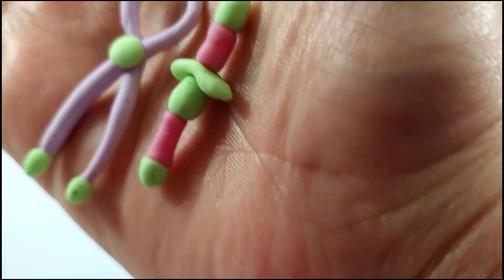DIY how to make miniature kitchen items🥄🍆from polymer clay🧱cocomelon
In this video, We’re going to show you items made from polymer clay 🧱.

Our channel is about making miniature clay items from polymer clay . We cover a lot of cool stuff like making creative items from polymer clay like kitchen set ,cakes ,village items,make up items and much more.

clay
clay county fair
andrew dice clay
henry clay
cassius clay
clay beads
clay and buck show
clay aiken songs
clay art
clay and buck
clay animals
clay and buck live
clay animal crossing
air dry clay ideas
art and clay
about clay soil
a clay in the life opi
a claymation easter
a claymore
clay bar
clay bead bracelet
clay bar kit
clay bar car
clay bead ideas
clay bracelet ideas
clay bracelet
bentonite clay
bon clay
bentonite clay benefits
brodus clay
bentonite clay causes cancer
best clay mask
bryan clay invitational 2023
buck and clay show
bake polymer clay
bon clay alive
clay calloway
clay colored stool
clay county fair 2023
clay county school calendar
chad wild clay
carmel clay public library
calcium bentonite clay
cautious clay
clerk of court clay county
cafe clay
calloway clay
callaway clay
clay dreamlight valley
clay definition
clay davis
clay davis the wire
clay disney dreamlight valley
clay dirt
clay dragon
clay designs
does clay die in seal team
dreamlight valley clay
dice clay
das clay
daniel clay
did bon clay die
dream clay
definition of clay
did clay leave seal team
dreamlight valley how to get clay
clay earrings
clay evans atlanta
clay elementary school
clay extruder
clay eye
clay electric login
clay electric phone number
edible clay
earthenware clay
easy clay ideas
eating clay
epoxy clay
easy clay sculptures
et clay
ed clay stem cell
expanded clay
elemis clarifying clay wash
clay face
clay frog
clay face mask
clay flower pots
clay figures in jewish lore
clay flowers
clay farming stardew valley
clay for kids
fimo clay
feet of clay
fire clay
foam clay
find clay dreamlight valley
face clay
fair clay county
ford jr. william clay
clay golem 5e
clay green jordan 1
clay graveyard keeper
clay glaze
clay golem
clay grounded
clay gnome
gerard baden clay
georgies clay
graveyard keeper clay
green clay
gypsum for clay soil
grounded clay
ghost clay scene
gypsum clay breaker
green clay mask
george clay cross
clay holmes stats
clay hayes
clay house
clay hayes alone
h clay glover co bottle
h clay kellogg
h clay mint especial
h clay mints
h clay jacke
h clay glover co
h clay williams
clay ideas
clay in spanish
clay in dreamlight valley
clay in little alchemy 2
clay ideas for kids
clay ice pack
clay in minecraft
indian healing clay
i clays
inmate search clay county
ideas for air dry clay
is clay aiken
is clay soil
is clay a polymer
in jars of clay
is chad wild clay
is bentonite clay
clay jensen
clay jensen actor
clay jewelry
clay jenkins
clay johnson
clay jewelry holder
jars of clay
john clay wolfe
jimmy clay golf course
jars of clay songs
james clay
juanin clay
jason clay dunn
john clay
jerry clay academy
john prine clay pigeons
clay king
clay kiln
clay kit
clay kaserne
clay kitty litter
clay king ceramics
clay knife
kaolin clay
king of clay
kathmandu clay cross
kohl's clay ny
kavalier and clay
kaolin clay mask
katie's clay studio
kc clay guild
kiehl's clay mask
korean clay pot
clay little alchemy 2
clay lacy
clay litter
clay loam
clay like poop
clay little alchemy
laguna clay
lincoln clay
lowes clay ny
loreal clay mask
loreal clay shampoo
liz clay
layrite cement clay
lola clay
light clay pokemon scarlet
light clay
clay mask
clay mitt
clay morrow
clay mask for face
clay minecraft
clay middle school
modeling clay
my oneclay
marie clay
molding clay
monster clay
minecraft clay
metal clay
made of clay
meaning of clay
make clay
clay near me
clay newcomb
clay nails
clay name meaning
clay ny zip code
nicholas clay
northern clay center
new mexico clay
natural clay
north clay middle school
nzu clay
nakumatt clay
nissan clay cooley
nissan clay cooley irving
n64 clay fighter
oneclay portal
omarama clay cliffs
one tree hill clay
one piece bon clay
oven clay
on seal team does clay die
on the red clay
of clay earrings
old chad wild clay
on clay meaning
clay pot
clay puppington

yay clay
youtube chad wild clay
you are the potter i am the clay
yeezy clay
yeezy mono clay
yeezy 500 clay brown
ymca dye clay
you are the potter i am the clay lyrics
you look good clay walker
yellow clay
clay zip code
clay zwilling
clay zebra
clay zhu
clay zamos
zach dockar clay
zeolite clay
zillow clay ny
zoo med excavator clay
zeolite clay benefits
zillow clay center ks
zachary thompson clay county
zisha clay
zoffany white clay
zillow clay county fl
clay 0011
clay 012
clay 011
clay 015
clay 0009

7 days to die how to get clay
7 days to die clay soil
7 days to die clay vs clay soil